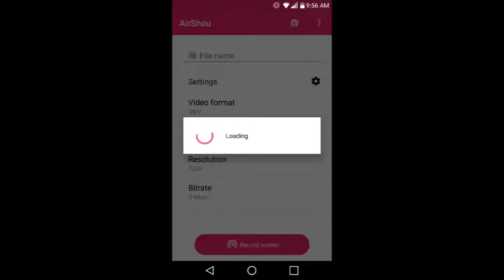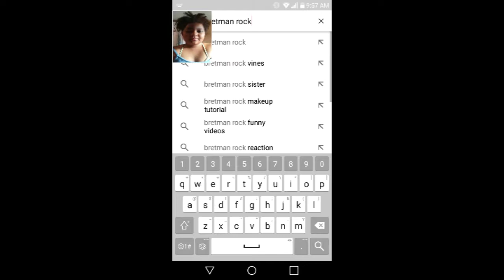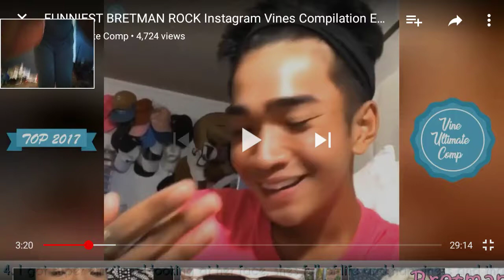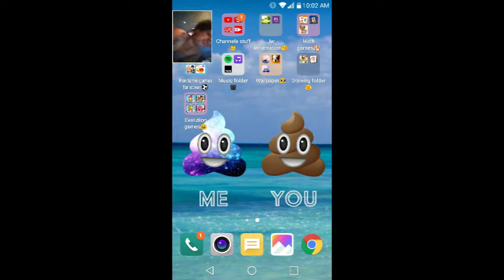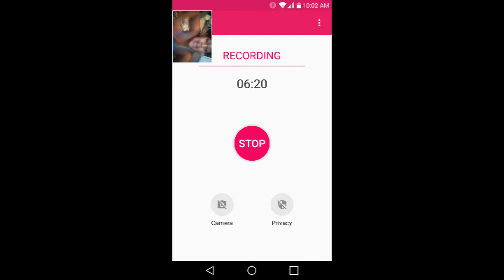Reacting to breten rock